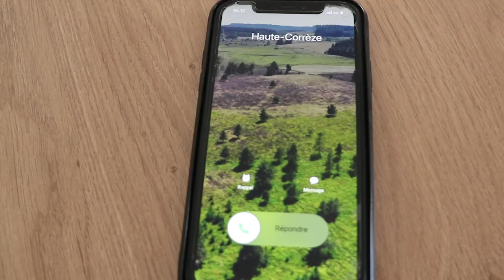Destination Haute-Corrèze : du Plateau de Millevaches aux Gorges de la Haute-Dordogne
Tourisme Haute-Corrèze : du Plateau de Millevaches aux Gorges de la Haute-
Dordogne, vous allez vous plaire !